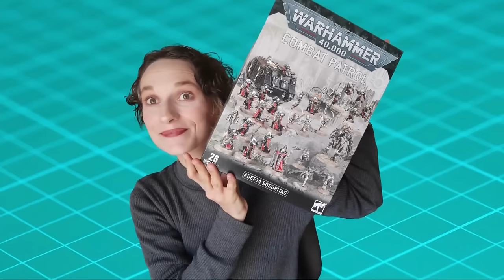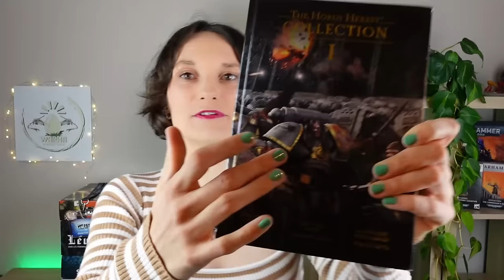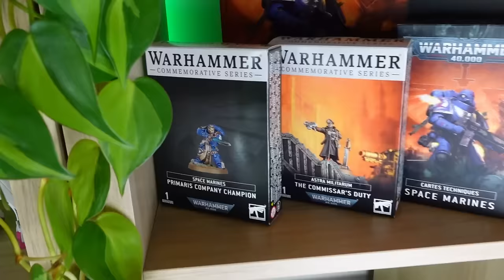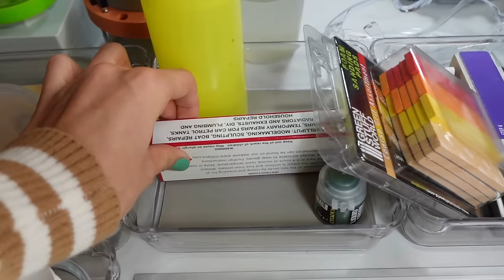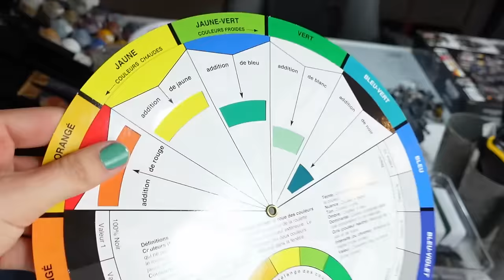Mon nouveau SETUP HOBBY !! (peinture, vidéos…) + unboxing Warhammer 40k :D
Il est aussi possible de passer commande de n'importe quel article du catalogue Games workshop en contactant simplement la boutique par mail à , en bénéficiant des 5% + 5% de remises.